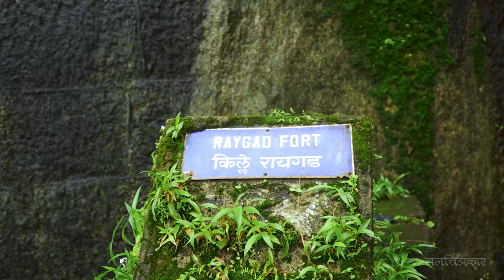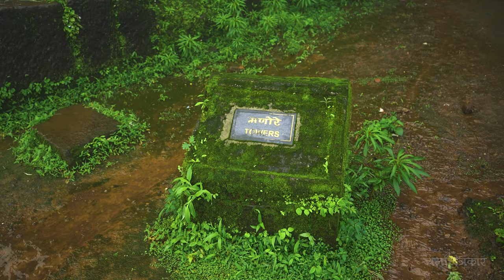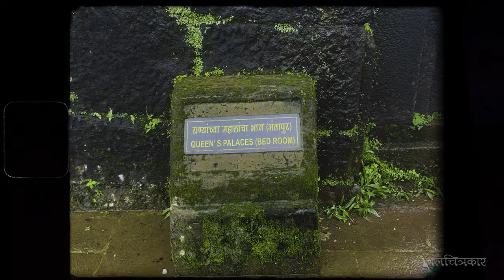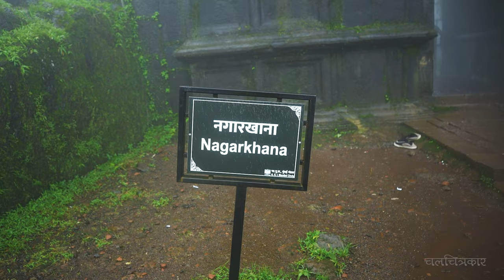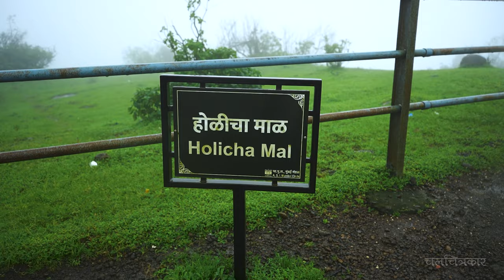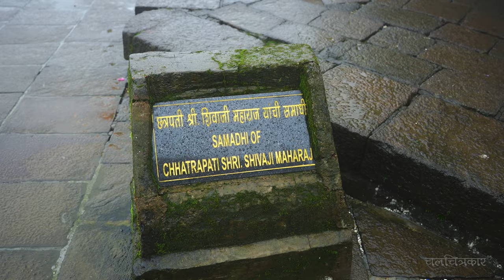Raigad Fort, The pride of Maharashtra | रायगड किल्ल्याचा इतिहास | History Of Raigad Fort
Trip  by @titteradventures2224

Raigad is a hill fort situated in Mahad, Raigad district of Maharashtra, India. It is one of the strongest fortresses on the Deccan Plateau. It was previously known as Rairee or Rairy fort.

Many constructions and structures on Raigad were built by Chhatrapati Shivaji Maharaj and the Chief Engineer was Hiroji Indulkar. When Chhatrapati Shivaji Maharaj made it his capital in 1674 upon being crowned the king of the Maratha kingdom, which later developed into the Maratha Empire, eventually covering much of western and central India.

The fort rises 820 metres (2,700 ft) above base level and 1356 m above sea level in the Sahyadri mountain range. There are approximately 1,737 steps leading to the fort. The Raigad Ropeway, an aerial tramway, reaches 400 meters in height and 750 meters in length, and allows visitors to reach the fort from the ground in only four minutes.

Music Credits - ANIKET RAJENDRA KADAM.